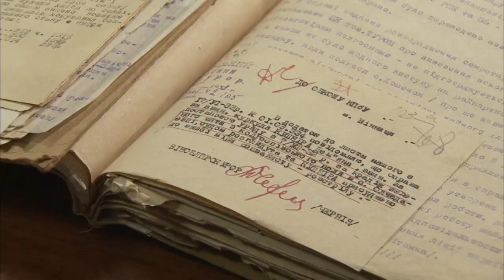Holodomor - Zapomenutá genocida (22.1.2024 v 21:40 na CS HISTORY)